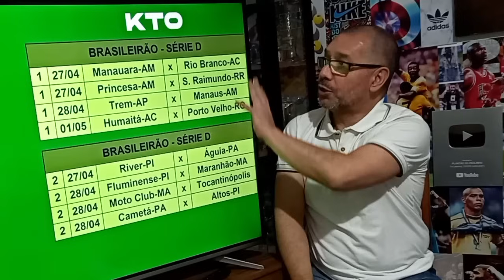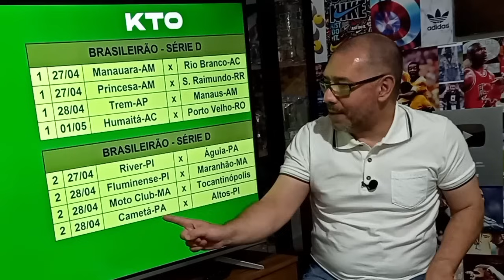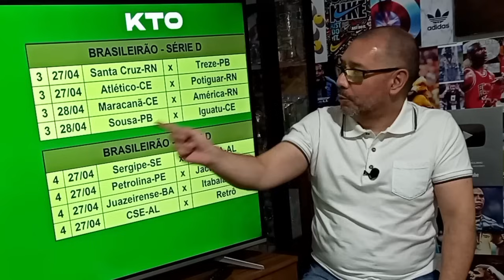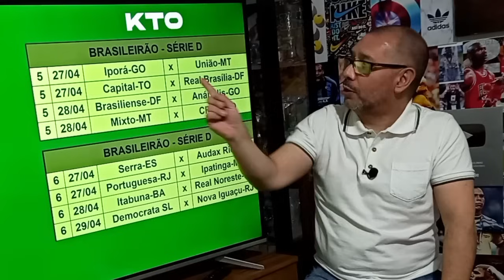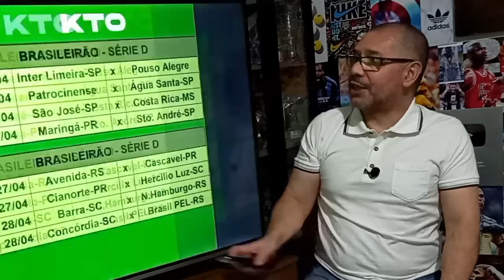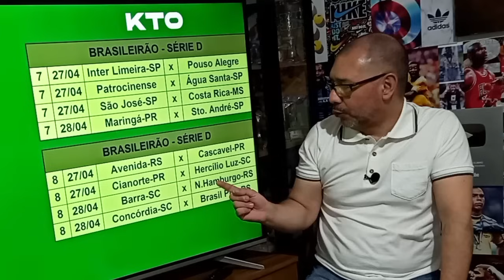SÉRIE D 2024 | TABELA DETALHADA | INÍCIO MARCADO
A CBF divulgou a tabela detalhada da Série D do Campeonato Brasileiro. A competição, que terá seis etapas, começa neste sábado, dia 27 de abril. Serão 64 times brigando por quatro vagas para a Série C de 2025.